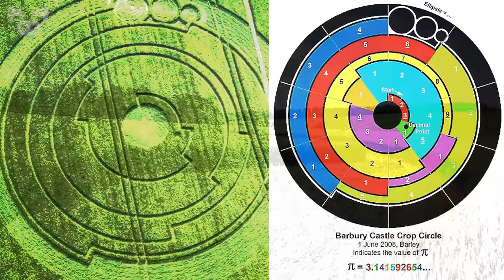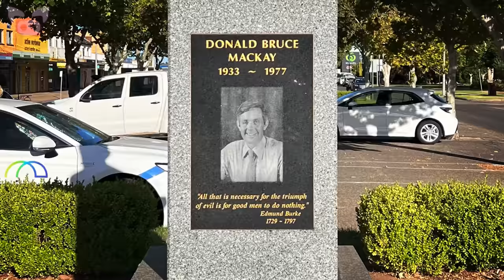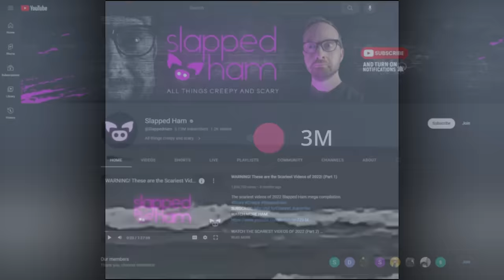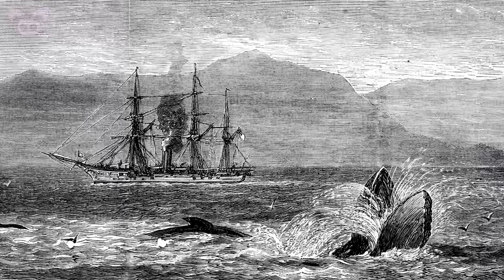Insane Footage Reveals The Unthinkable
From insane footage of a strange creature caught on security camera to a scary video that shows a cryptid collection, this insane footage reveals the unthinkable.

SOURCES:
7. Real mummified Leprechaun and Banshee from Ireland
6.
5. The owner of these Video said...
4. Angelo S
2. So strange, branch of tree floating in mid air .
How do you explain This 1? Piece of a Palm tree Floating In Mid Air In Fresno Ca.
1. Unveiling the Mysteries of the Deep...

Fluxure
By Ethan Sloan